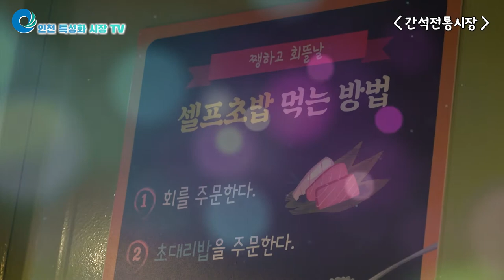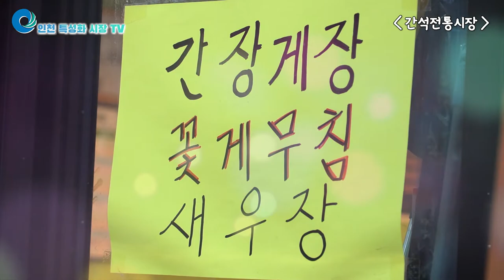인천간석전통시장 쨍하고회뜰날 라이브커머스 간석문광형사업단 와이에스엔터테인먼트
인천특화시장 라이브커머스 김종하개그맨  양한나아나운서 인천특화시장TV 와이에스에서 제작한 모래내전통시장 가좌전통시장 계산전통시장 부평로타리지하상가 간석전통시장 석바위전통시장 부평문화의거리 라이브커머스 김응정작가 총연출연성 유투브방송 소상공인방송 원더플내고향 공개방송